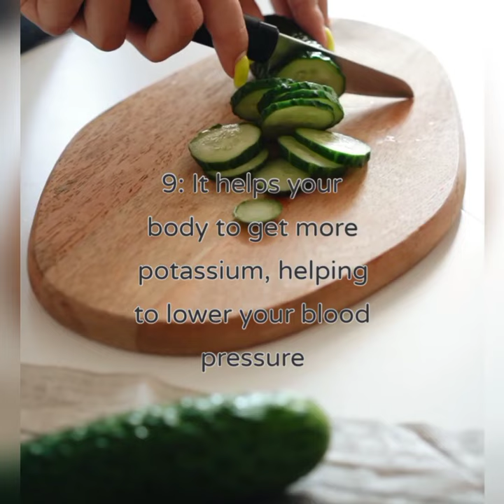video 2022 10 16 03 19 15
Cucumbers are low in calories but contain many important vitamins and high water content.

Eating cucumber leads to health benefits, including lower blood sugar level, digestive regularity, balanced hydration and weight loss.

Eating just one cucumber a day is very great. It mostly contains water. It will help you avoid reaching out for any junk foods.